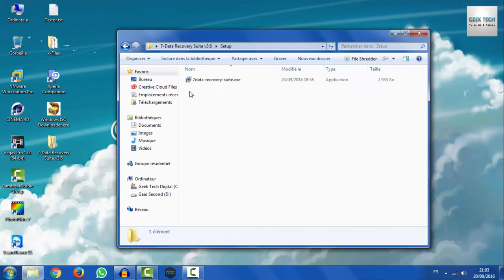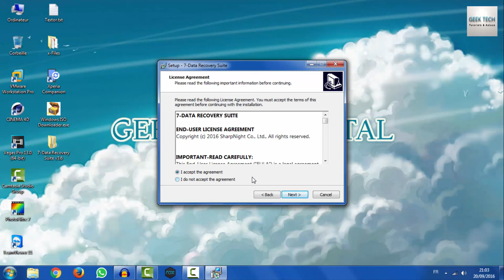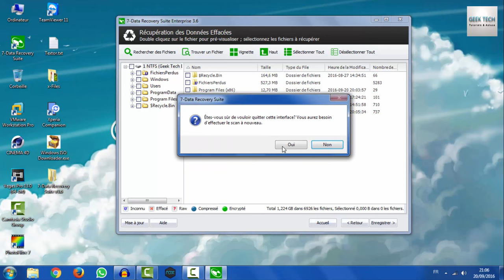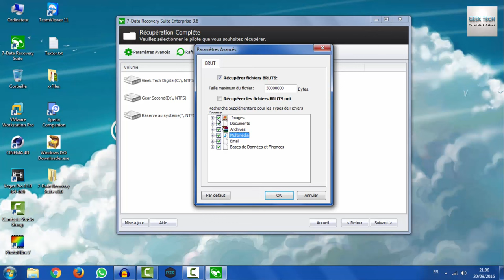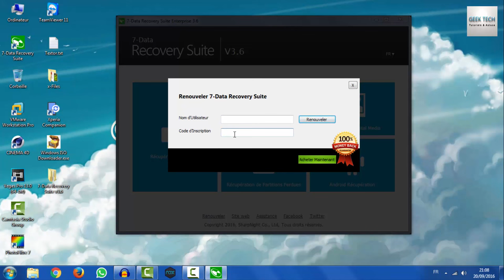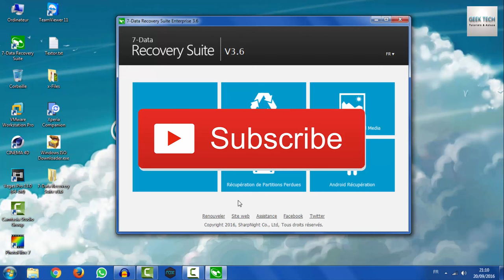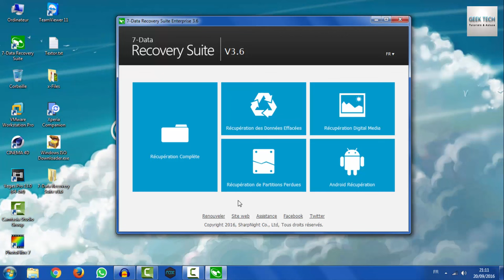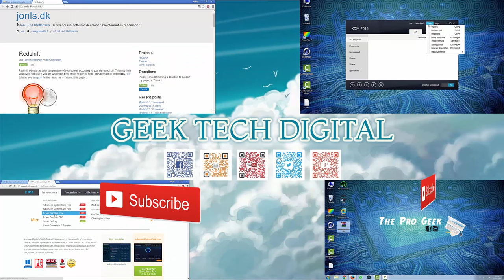COMMENT RECUPERER DES FICHIERS PHOTOS CONTACTS SUPPRIMER PAR ERREUR FACILEMENT!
Bien qu'il soit vrai que 7-Data Card Recovery peut restaurer des données perdues accidentellement à partir d'un périphérique de stockage externe